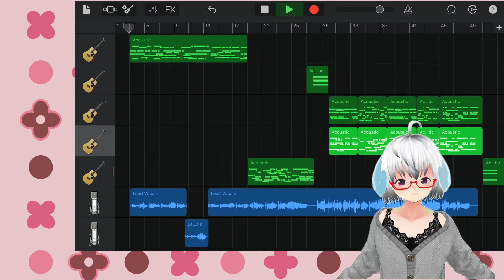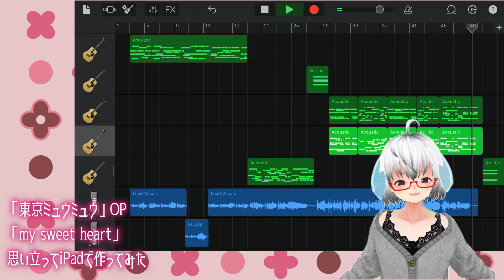「my sweet heart」 テレビアニメ『東京ミュウミュウ』OP 突発で歌ってみた◆ iPad演奏《矢木めーこ》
「東京ミュウミュウ」作者の征海美亜さんご逝去にびっくりしまして、突発ながら歌わせていただきました。
音源がなかったため、iPadでの演奏、録音です。

漫画家・征海美亜さん、くも膜下出血で死去　代表作に『東京ミュウミュウ』 | ORICON NEWS

my sweet heart [3:52]
作詞：T_T、作曲・編曲：UZA

+-+-+活動サポートしてくださると嬉しいです+-+-+

お名前にメンバーアイコンがついたり、専用絵文字を使えたりします。
たまにですが、コミュニティ記事もメンバー専用です。

🌿グッズ
ひつじ工房｜オリラボマーケット